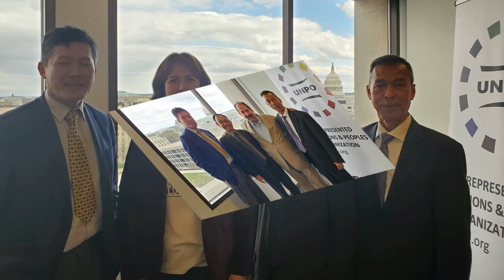បទយកការណ៍ វេទិកាពិភាក្សាស្តីពី UN DRIP